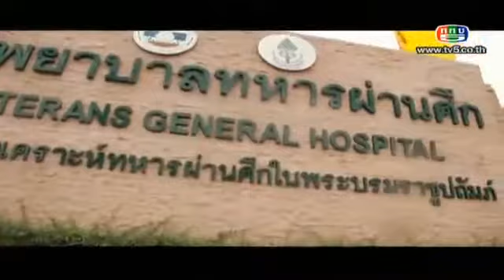คชา Sister Day Hit of the year 2013 05012014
Cr. watch lakorn